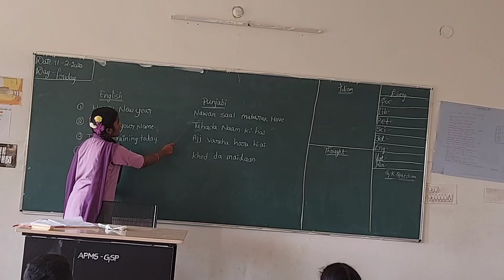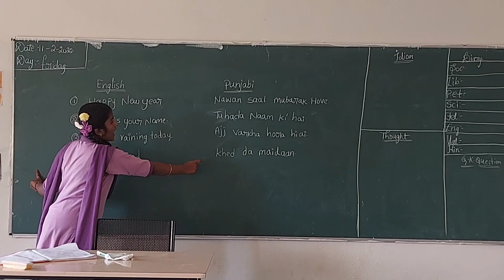APMS GOSPADU EBSB, PUNJABI SENTANCES BY 6TH CLASS STUDENT AVANI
By using Bhasha Sangam app, 6th class student Avani teaches daily two sentences to her classmates.  The weekend repetition of all the sentences, in a beautiful way. At this age learning a new language is really excited and easy. Our students are practicing daily two sentences by using the app Bhasha Sangam,  created by our government.